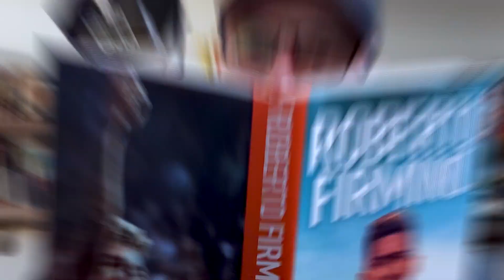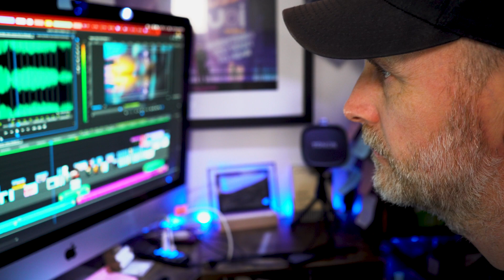Unlock Your Creativity: MY GUIDED TIPS!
Are you struggling to unleash your creativity? Look no further! Join Me here on S8 CREATIVE: HERE TO HELP YOUR CREATIVITY for valuable insights, tips, and tricks to boost your creative skills.